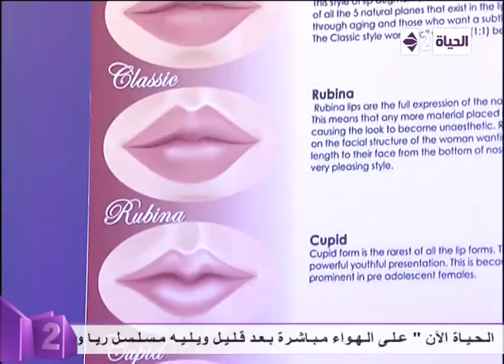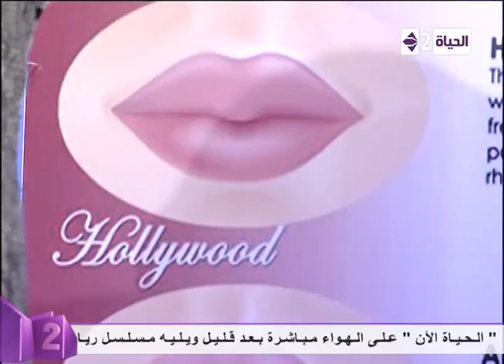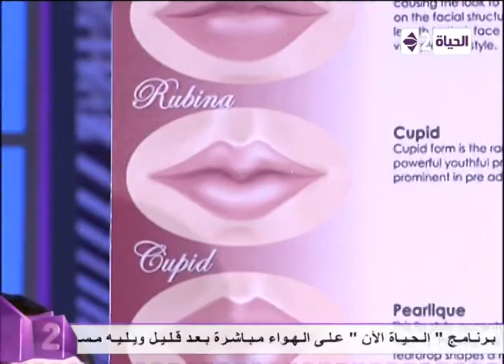كلام فى سرك - الفقرة الرابعة من البرنامج بعنوان " تكبير الشفايف "